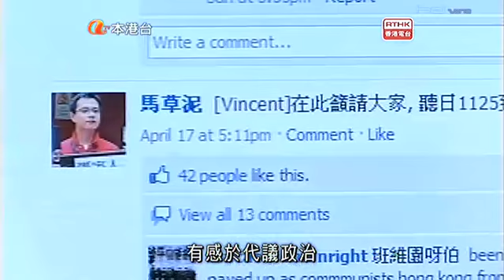维园阿哥 - 民主斗士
内容来自香港电台，代表平民战士的维园阿哥，上班时是公司高层，周末是民主斗士。有知识，有理想，有魄力，气得阿伯和奴才小狗们嘴都歪了。